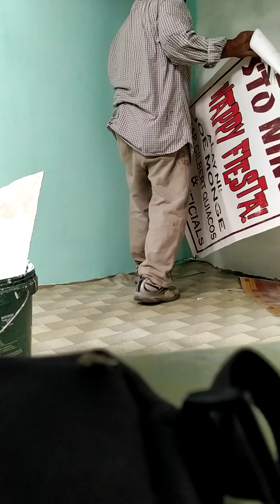MAY SOUND PA NGA